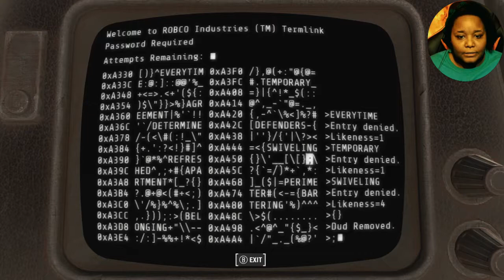Fallout 4 Modded Let's Play - Part 23 - Bugs Bugs Bugs!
Fallout 4, I've spent hours here and still not tired of it. Anytime I see someone else play it makes me want to.  Restarted from the get go with a few modifications but all joy counted!